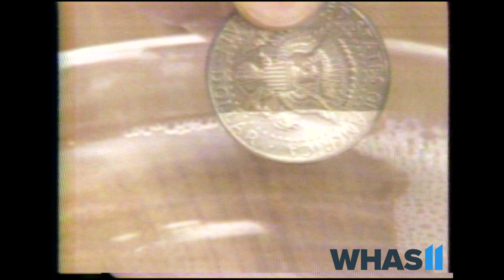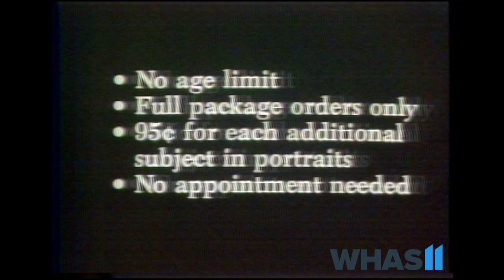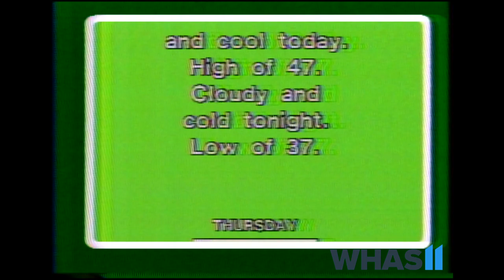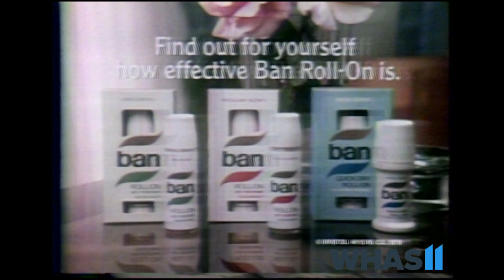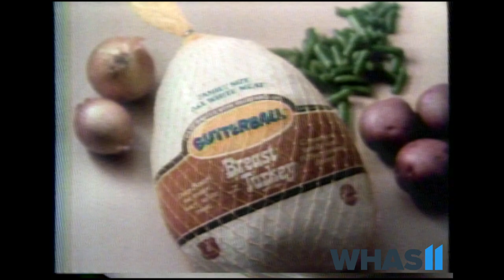Omelete debuted on WHAS11 50 years ago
Does this ring a bell?? 50 years ago today was the debut of WHAS11's show Omelete!

Every morning from 1971 to 1980 people would wake up with WHAS Legend Milton Metz and Faith Lyles.

The show went off the air on the 30th anniversary of WHAS's time on TV.